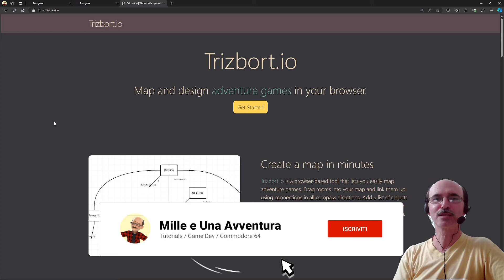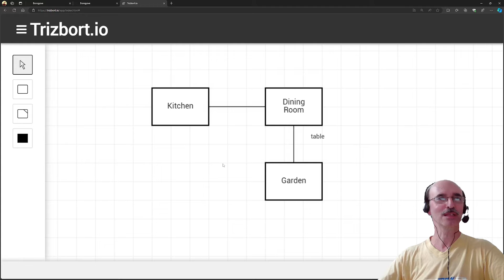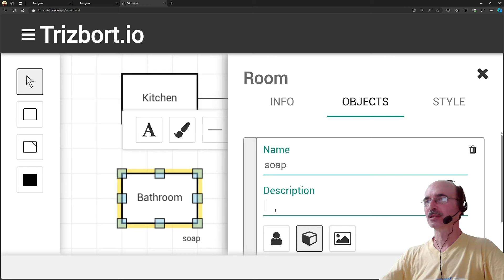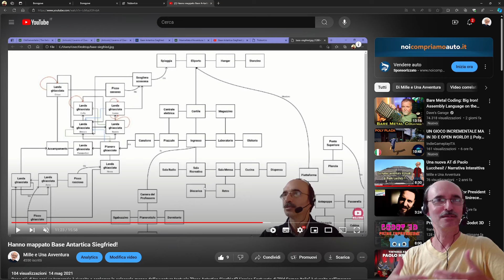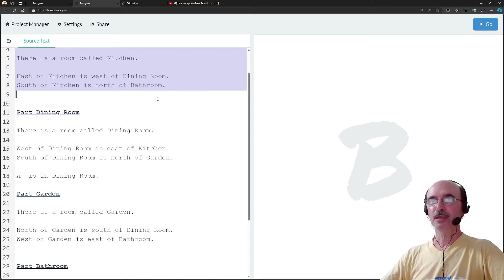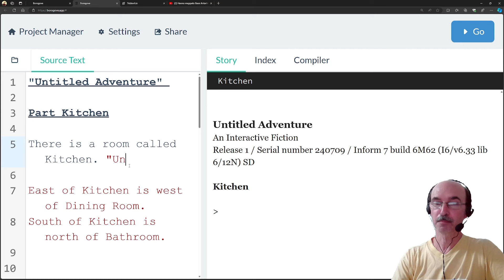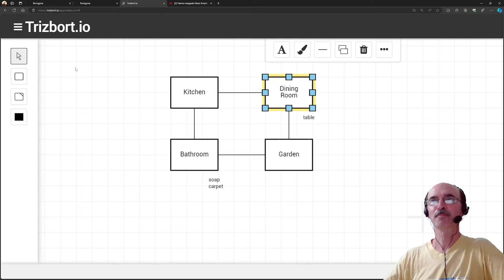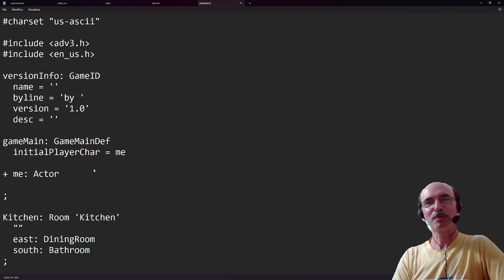Creare graficamente connessioni tra stanze! / Avventure Testuali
Grazie a Trizbort.io è possibile creare online le connessioni tra le stanze della vostra avventura testuale. Vediamo come funziona!

Il video spiega come creare connessioni grafiche tra stanze in avventure testuali, utilizzando vari strumenti di sviluppo come Inform 7 e Trizbort. Viene anche menzionata la competizione IFComp 2024.

+ 00:00 **Introduzione alla IFComp 2024**
    * Competizione di avventure testuali
    * Scadenze per partecipare e completare l'opera
    * Link a un video esplicativo
+ 01:01 **Strumenti di sviluppo per avventure testuali**
    * Inform 7, Inform 6, Hugo, Dialog, Ink
    * Trizbort per creare mappe
    * Esempio di utilizzo di Trizbort
+ 03:00 **Creazione di una mappa con Trizbort**
    * Inserimento e modifica delle stanze
    * Aggiunta di oggetti e descrizioni
    * Esportazione della mappa in vari formati
+ 10:02 **Esportazione e utilizzo del codice**
    * Esportazione per Inform 7 e TADS
    * Visualizzazione del codice generato
    * Limitazioni e suggerimenti per migliorare
+ 16:02 **Conclusione e consigli finali**
    * Utilizzo di Trizbort per mappe complesse
    * Tutorial su Inform 7
    * Invito a partecipare alla IFC 2024